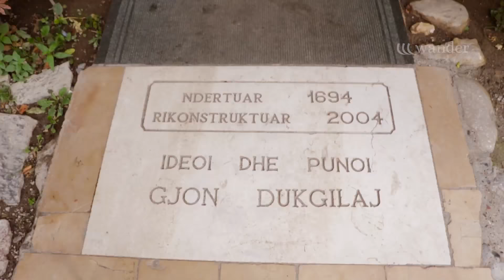Shkodra, Albania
Shkoder - Visit Albania

Shkodra,  it is one of the oldest cities in the country, founded in the 4th century B.C. as the center of the Labeat tribe of Illyrians known with the name Scodra .
Shkodra has been occupied several times throughout history: First  by the Romans (168 B.C.), then the Serbians (1040), the Venetians (1396), and finally by the Ottomans (1479).

The city returned to Albanian control as the feudal principality of the Balshaj during the 14th century and served as the municipal center of the Bushatllinj Pashallëk from 1757 to 1831. Shkodra is very rich in cultural heritage , the city itself as well as the people bear pride in the large number of artists, musicians, painters, photographers, poets, and writers born here. Shkodra’s main tourist attraction is Rozafa Castle. Rising majestically upon a rocky hill west of the city, the outcroppings and battlements paint a blazing picture against the setting sun.

It is surrounded by the waters of three rivers; the Drini, Buna, and Kiri. Much like the town it protected, the castle has Illyrian origins. According to the historian Tit Livi, “it was the strongest area of the Labeats.” Like all ancient works, the castle comes with a popular local legend. Rozafa was the name of the bride of the youngest of three brothers who originally built the castle. The three men worked tirelessly by day laying mortar and stone but the walls always crumbled overnight.

Consulting a wise man, they learned that to expel the evil attacking at their daily work and protect their friends and family with a strong castle that would last through the ages, one of their wives needed to be entombed within the walls. The brothers made a heart-wrenching pact not to alert their wives to this danger, and whoever brought her husband his noon meal the following day would be sacrificed. The elder brothers broke their word however, and it was Rozafa alone who came with food.

When she heard the proclamation, she wept for her newborn son and husband, but allowed herself to become a living part of the walls so that the castle could be built. According to both legend and local folklore, the calcareous water flowing at the entrance of the castle is the milk flowing from one of her breasts, which she requested be left exposed so that she could feed her baby. She also pleaded for one foot and one arm to be left free, in order to rock her son’s cradle at night and sooth him during the day.

Historians tell us a less enchanting and more scientific background of the castle’s characteristics. It reflects the dominion of the Balshaj family but passed through enough other ruling periods that each left their own signs and markings on the grounds, including a distinct Venetian flare, some Ottoman architecture from the 16th and 17th centuries, and even a few modifications from the Bushatllinj family during the 18th and 19th centuries.

Within the castle walls is a museum where a discerning lover of antiquities could spend a comfortable afternoon reading more about its history, and a restaurant has been added to showcase local food and traditional dress.

Shkodra is one of the most important cities of Albania and is also known to be the center of Albanian Catholicism .